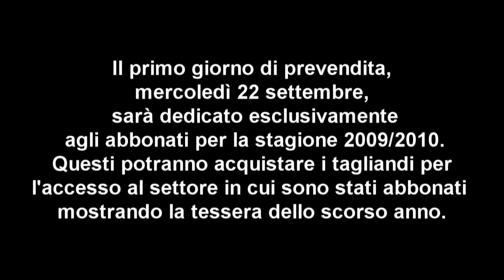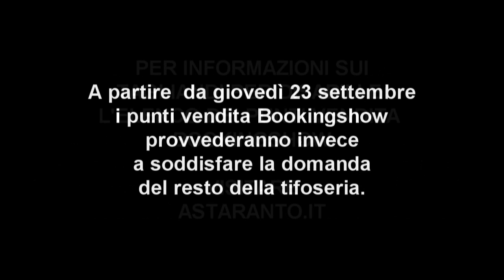Taranto - Cavese (Stagione 2010/2011 - spot astaranto.it)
Spot ufficiale ASTARANTO.IT realizzato in occasione del match valido per la sesta giornata di Lega Pro Prima Divisione Gir. B, TARANTO - CAVESE. SPOT IN HD. SoundTrack: Duncan James - Soon or Later